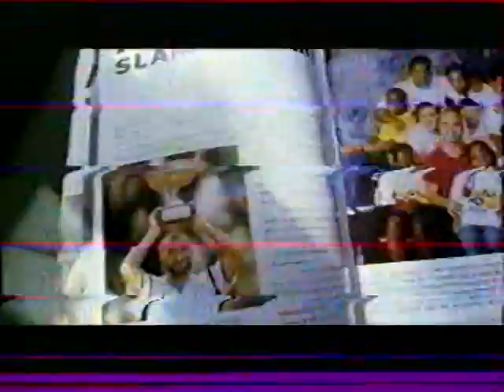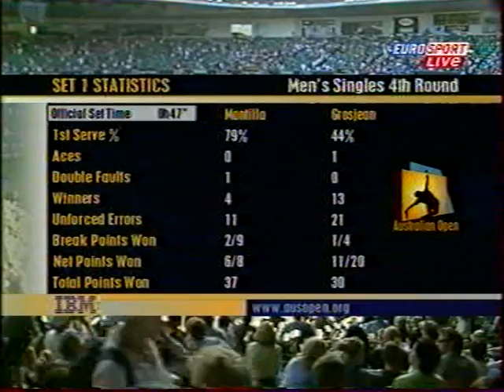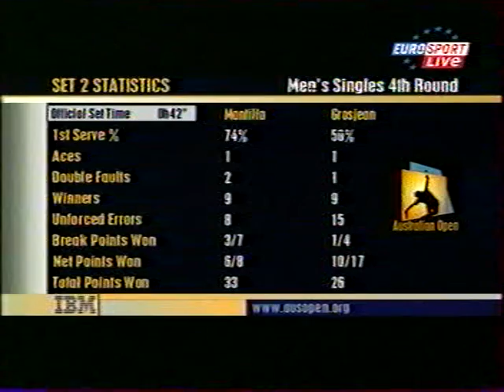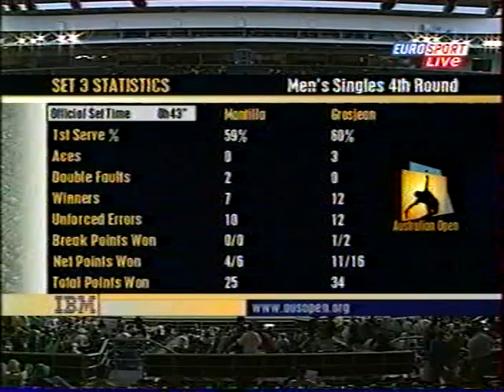ATP Australian Open 2003 Mantilla vs Grosjean 4th part1